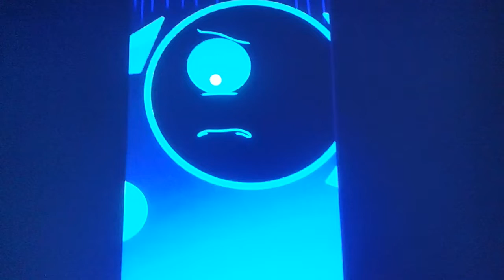Incoming Mega Rabbid Kong Part 5b Out Of 5 (1/3)